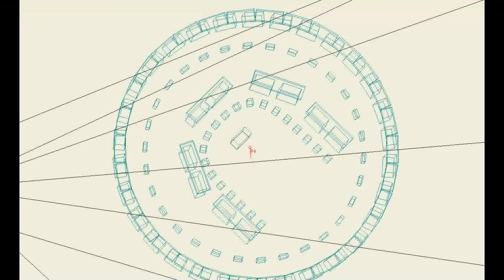stonehenge5ballrelease3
This illustrates thousands of very bouncy balls being released in Stonehenge. The way they bounce illustrates reflections in the space.